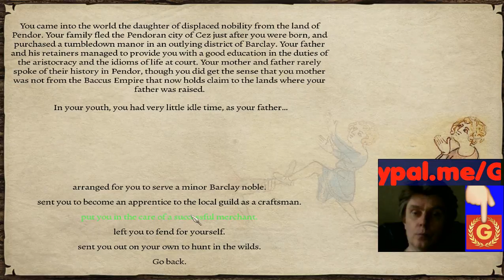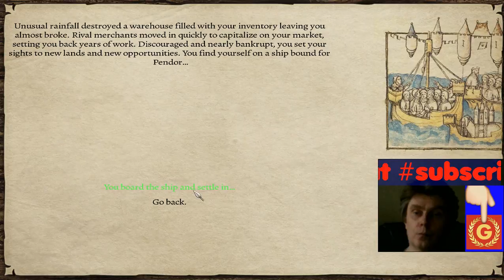212 Mount & Blade PoP rpg rtt rts gaming George lV Kostandi